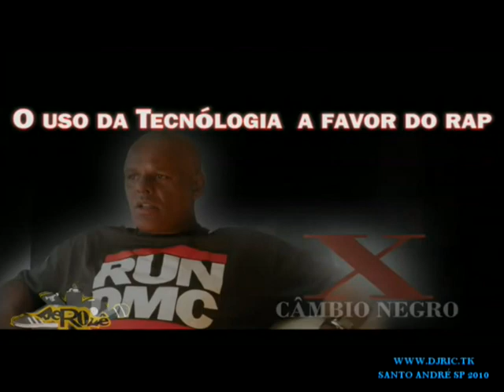X CÂMBIO NEGRO 3